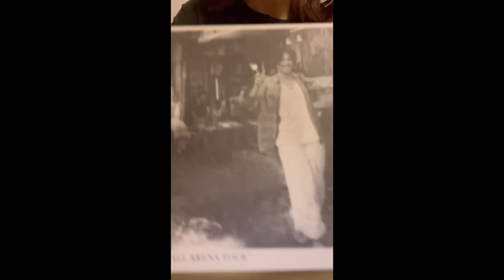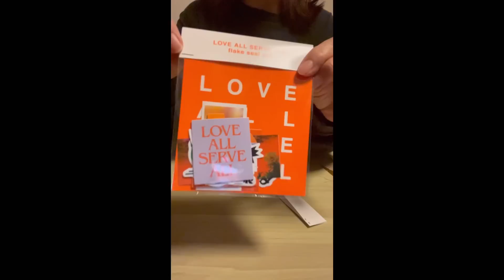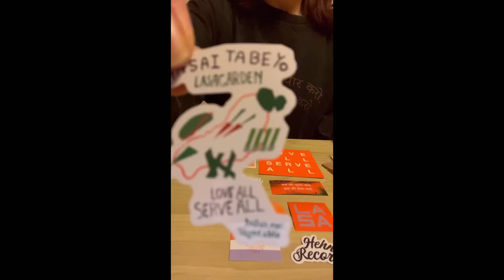グッズご紹介♪ダメージTシャツ着てみました☺️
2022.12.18藤井風LAAT宮城セキスイハイムスーパーアリーナに行ってきました。

今回は寒いので(笑)グッズ買うつもりなかったのですが、申し込んでない人も買えるというアナウンスがあったので思わず買ってしまいました^^;

スウェットは完売だったので次回に！
ダメージTシャツは買えたので着てみました。
ご参考になれば。。^ ^

藤井風 公式グッズ